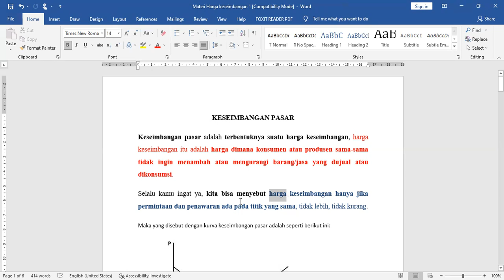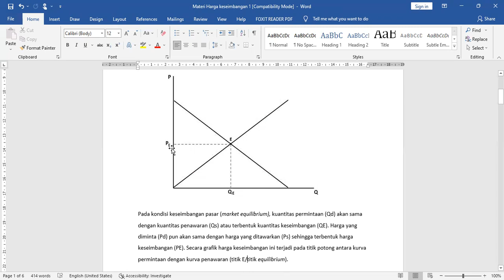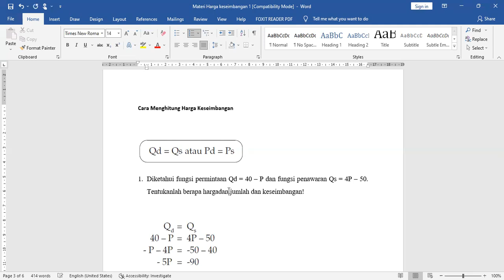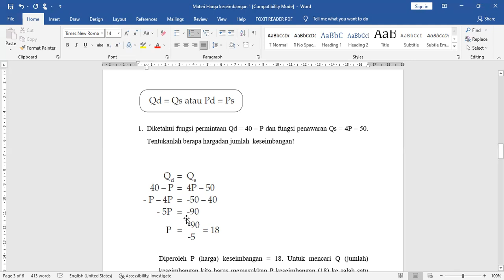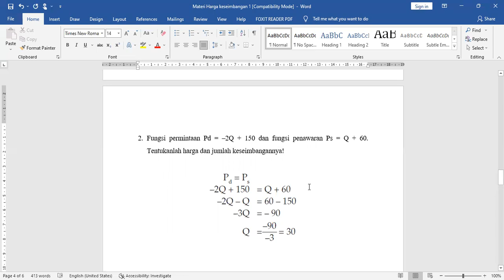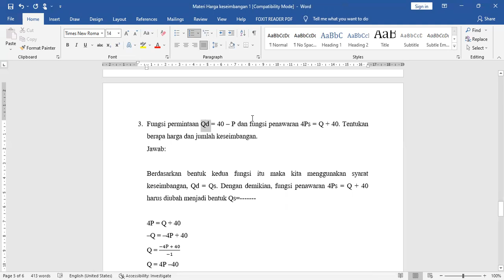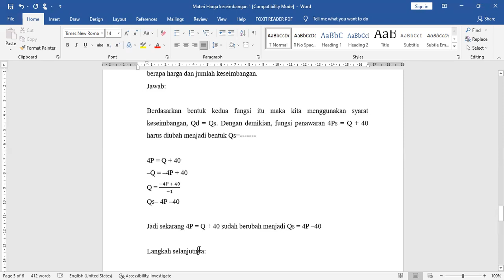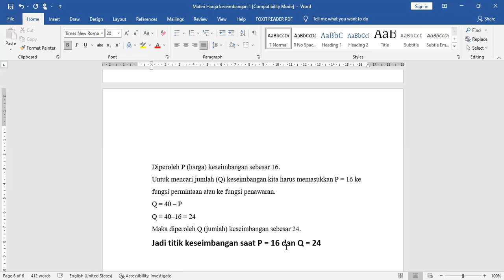Keseimbangan Pasar (harga dan jumlah keseimbangan/equilibrium)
Pelajari dahulu materi fungsi permintaan dan penawaran :)